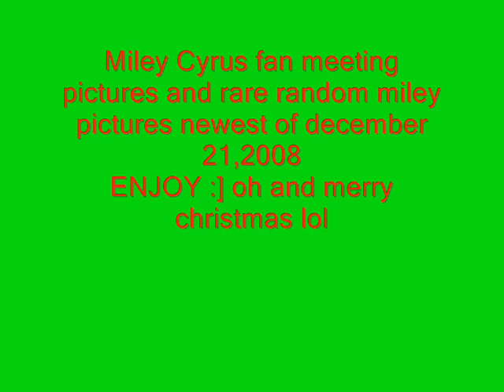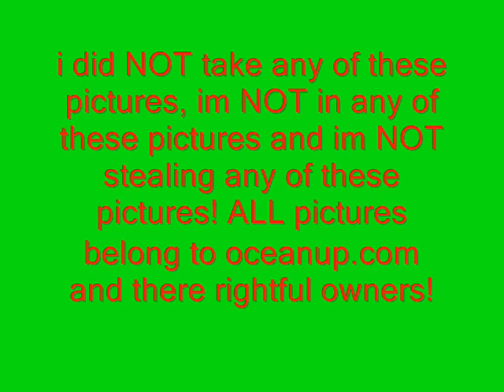rare, NEW pictures miley cyrus fan meeting: newest of decmeber 21, 2008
I DO NO OWN THESE
FROM OCEANUP.COM